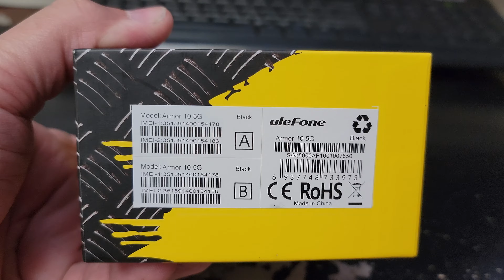ULEFONE ARMOR 10 5G Unboxing Video – in Stock at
Here is a video of the ULEFONE ARMOR 10 5G from Overseas Electronics in Chicago!!!

OVERSEAS ELECTRONICS
2457 W. DEVON AVE
CHICAGO, IL 60659